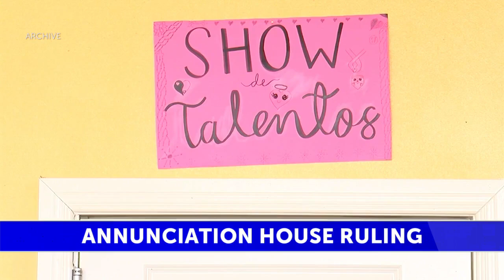Annunciation House lawsuit update